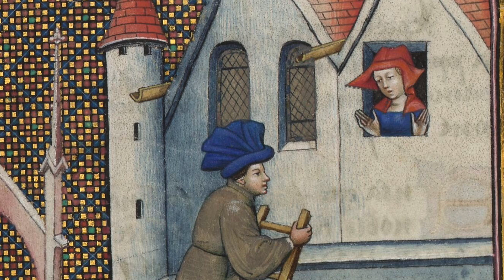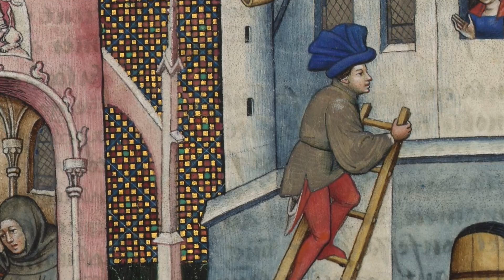Troubadour And Trouvère Songs - Russell Oberlin & Seymour Barab (rare medieval music, year 1957)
Ensemble: Russell Oberlin & Seymour Barab
Album: Troubadour And Trouvère Songs
Video: MS.5070, XV secolo
Russell Keys Oberlinwas born in 1928 in Akron, Ohio. He was an American singer and founding member of the New York Pro Musica Antiqua ensemble who became the first, and for years the only, countertenor in the United States to attain general recognition—in The New Yorker's words, "America's first star countertenor." A pioneering figure in the early music revival in the 1950s and 1960s, Oberlin sang on both sides of the Atlantic, and brought a "full, warm, vibrato-rich tone" to his recitals, recordings, and his performances in works ranging from the thirteenth-century liturgical drama The Play of Daniel to the twentieth-century opera A Midsummer Night's Dream.
He sang professionally as a child, and studied at the Juilliard School of Music in New York from 1948 to 1951, beginning a career as a tenor even before his graduation. In 1952, he was a founding member of the New York Pro Musica Antiqua, with which he appeared as soloist in medieval and Renaissance repertory, initially as a "high tenor" but soon taking over alto parts, as his unusual vocal range came to light. He sang regularly with the ensemble through 1959, and made later appearances as a guest soloist. Oberlin was featured in the roles of Belshazzar's Prince and the Herald Angel in Pro Musica's acclaimed restoration of the medieval liturgical drama with music The Play of Daniel, first presented at The Cloisters in January 1958, and was in the subsequent recording as well as a 1965 public television version which became an annual Christmas telecast. (from Wikipedia)

In this work, recorded in 1957, Russell Oberlin explore the classical troubadour repertoire and is accompanied on the viola by Seymour Barab, an American composer of opera, song, and instrumental and chamber music, as well as a cellist, organist, and pianist. His fairy-tale works such as Chanticleer and Little Red Riding Hood are famous. He was a longtime member of the Philip Glass Ensemble founded by Philipp Glass.

MUSICA MEDIEVALE
1 Reis Glorios, Verais Lums E Clartatz - Guiraut de Borneil
2 Ples De Tristor, Marritz E Doloiros - Guiraut Riquier
3 Chanson Do . Ill Mot Son Plan E Prim - Arnault Daniel
4 Can Vei La Lauzeta Mover - Bernart de Ventadorn
5 Commencemens De Dolce - Gautier d'Epinal
6 Cil Qui D'Amour Me Conseille - Gace Brulé
Russell Oberlin - Countertenor Vocals
Seymour Barab - Viol
🌻 The monetization of this channel is disabled to offer the highest possible listening quality.